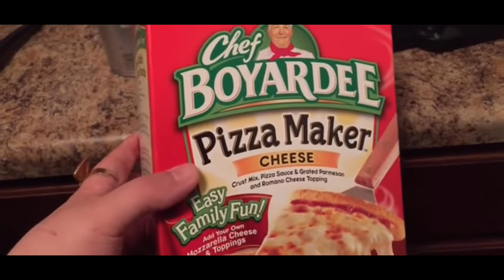Amberlynn Reid and her awkward food situations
in this video, there are 20 “awkward food” situations imo. more funny than awkward, idk why I chose that word gorls😫. also, why does she show everyone’s food???

my thoughts?
I’m not having any, might have a bite or two. that’s my favorite line in the entire video. how do you contradict yourself that quickly😂😂 ITS SO FUNNYYYYYYY